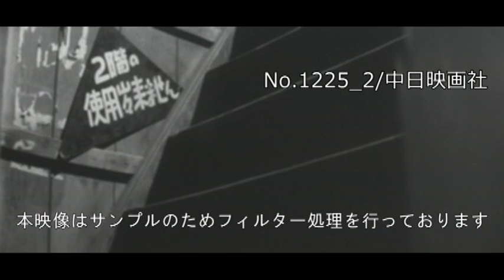「只今上映中」 No.1225_2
この映像へのお問合せ↓
概要↓

[1977(昭和52)年7月公開]
福島県伊達郡梁川町の広瀬座では斜陽の映画館を家族で守り続けている。